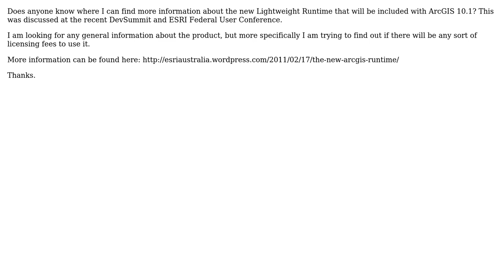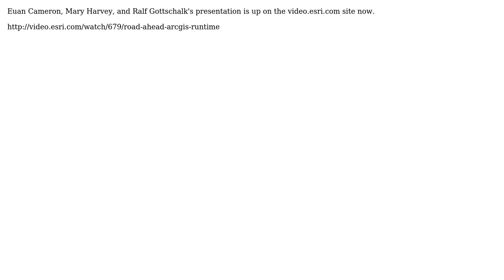GIS: ArcGIS 10.1 Lightweight Runtime (4 Solutions!!)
GIS: ArcGIS 10.1 Lightweight Runtime

With thanks & praise to God, and with thanks to the many people who have made this project possible! | Content (except music & images) licensed under CC BY-SA | Music | Images & others | With thanks to user Xander Bakker user Kirk Kuykendall user James Schek user Britt Wescott user benkant and the Stack Exchange Network Trademarks are property of their respective owners. You are responsible for your own actions.